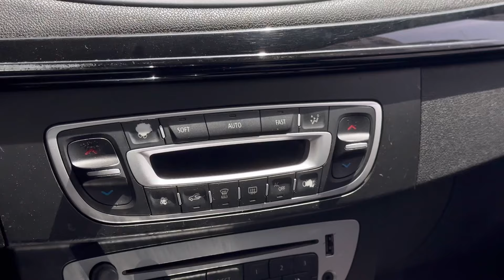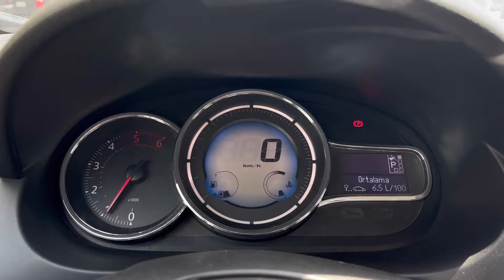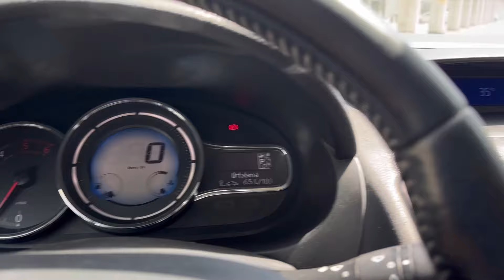Dizel Otomatik Efsanesi! | Renault Fluence 1.5 dCI 110PS Icon | Hala Alınır Mı?